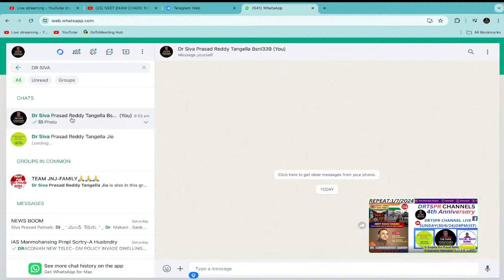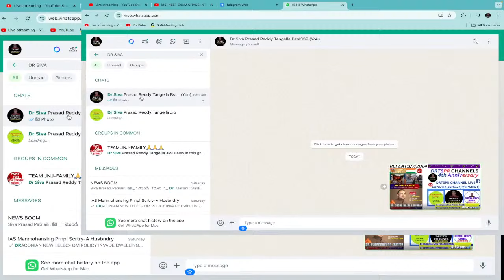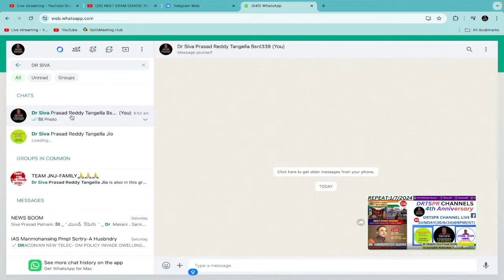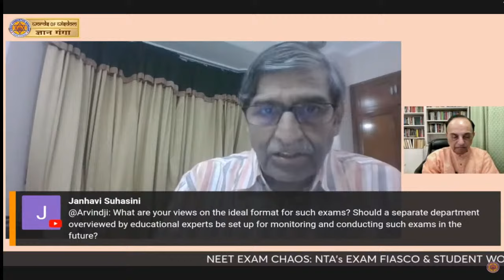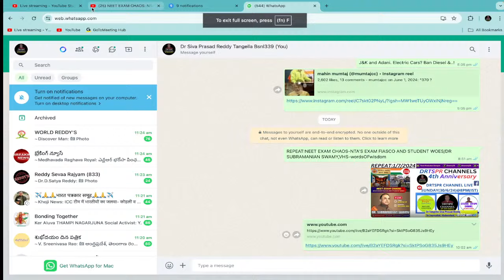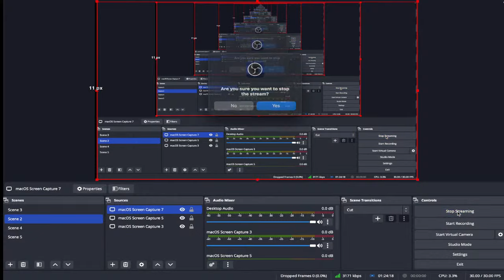Copy of REPEAT:NEET EXAM CHAOS-NTA'S EXAM FIASCO AND STUDENT WOES/DR SUBRAMANIAN SWAMY,VHS-wordsOFw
1/7/24@M10AM:REPEAT:NEET EXAM CHAOS-NTA'S EXAM FIASCO AND STUDENT WOES/DR SUBRAMANIAN SWAMY,VHS-wordsOFwisdom